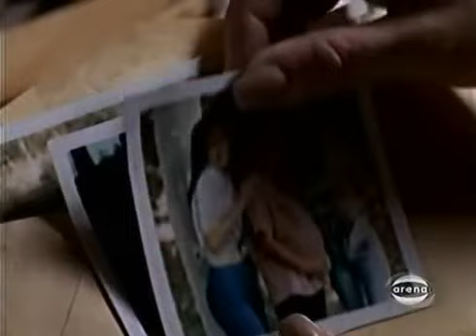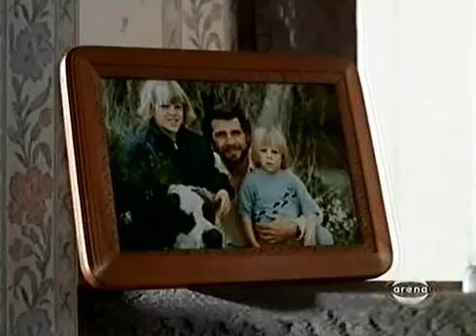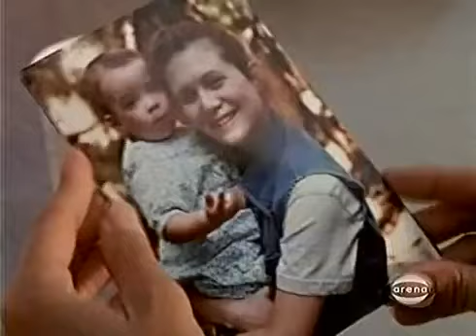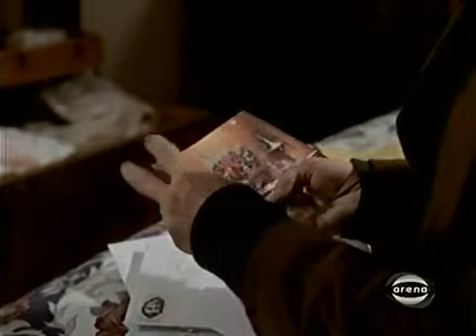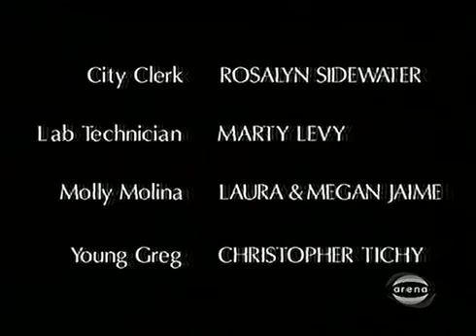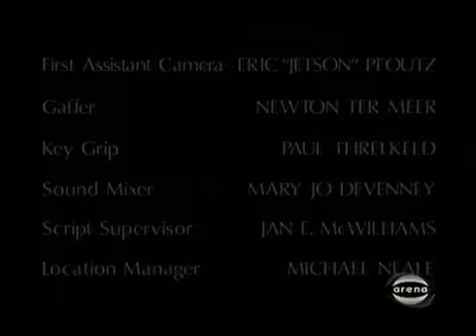To Face Her Past - (Patty Duke, Tracey Gold - TV Movie - 1996)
It's Movie Monday - To Face Her Past is a 1996 American television drama film directed by Steven Schachter. Based on a true story, the film stars Patty Duke, Tracey Gold.